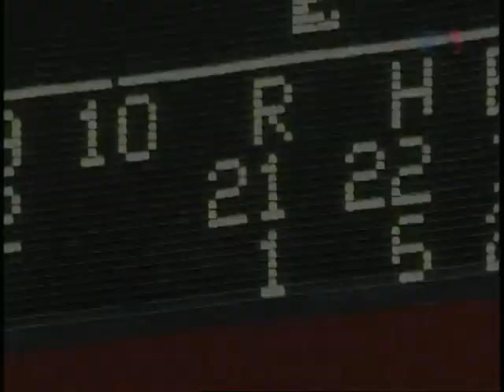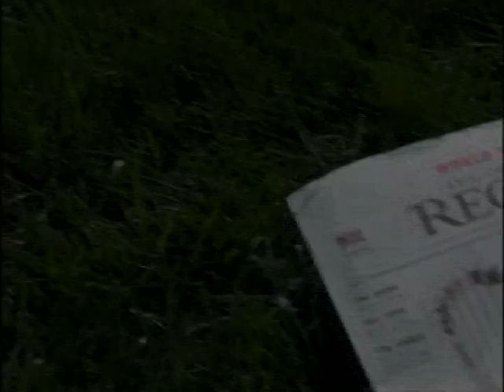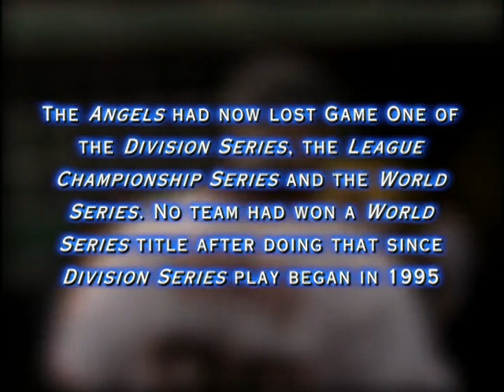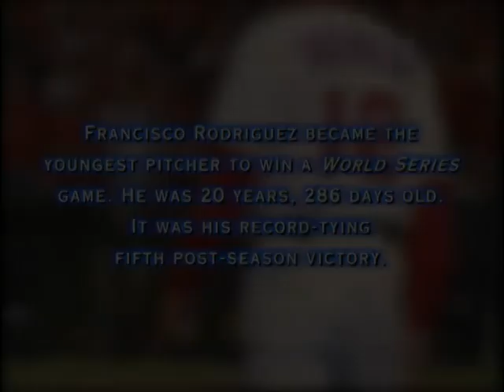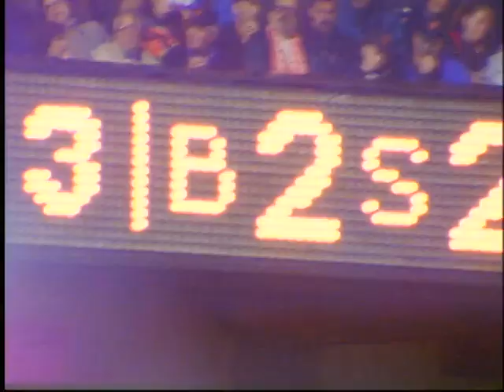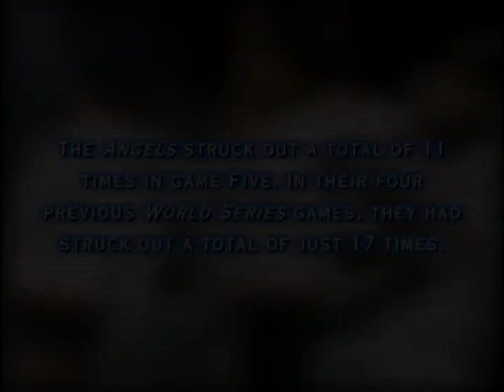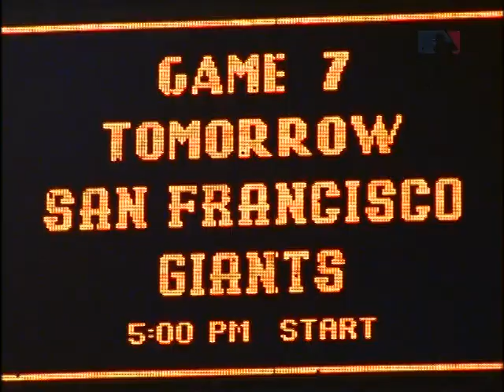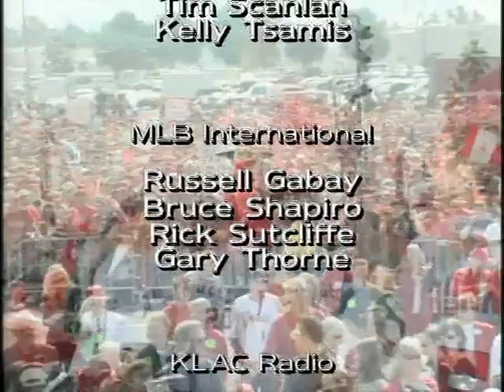2002 World Series Film